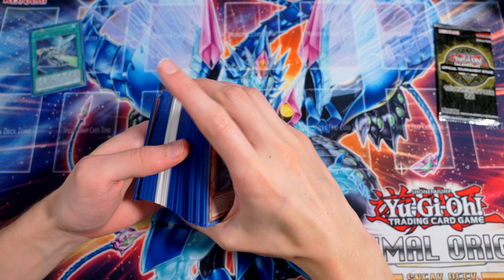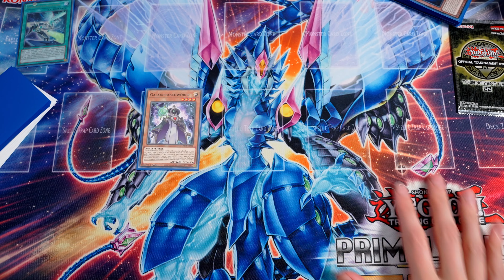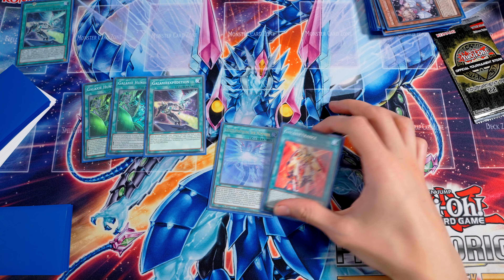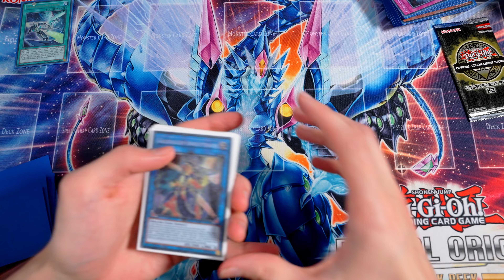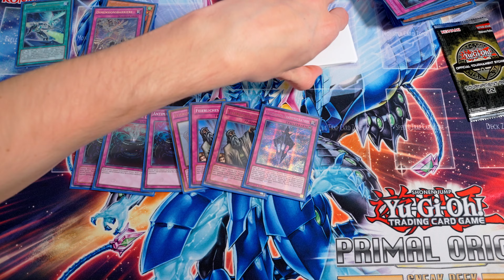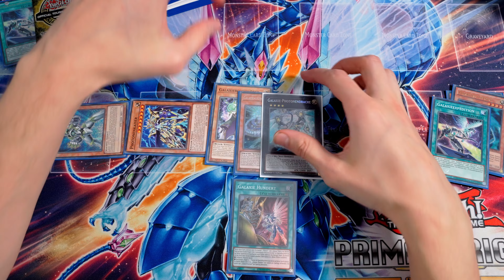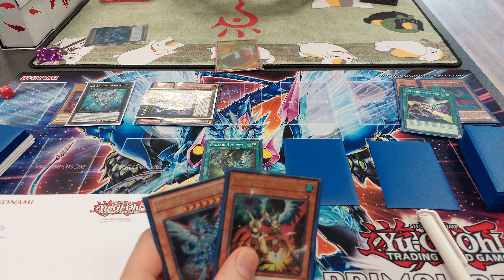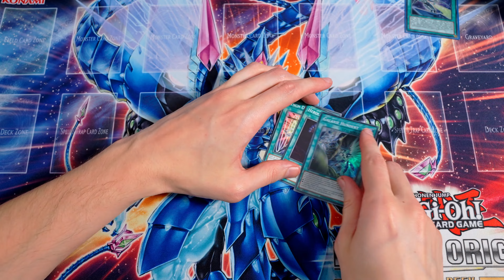Photon Galaxie - Auswärts Locals - Zwergenfürst Hamburg - 11.10.2023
Willkommen zurück zu einer neuen Folge Sonntags Locals. Dieses mal habe ich Photon Galaxie gespielt. Ich wünsche Euch noch gute Unterhaltung ;)

00:00 Einführung
01:14 Deckvorstellung
23:53 "Combo"
30:06 Matchups
36:03 Tauschgeschäfte
36:51 Preise
37:22 Abmoderation

Meine Stative:
Mein Audioequipment:
Meine Kameras:
Custom Playmat:
Renebrain-15